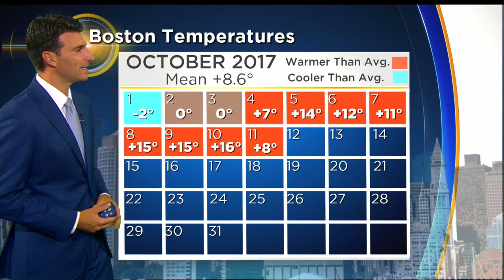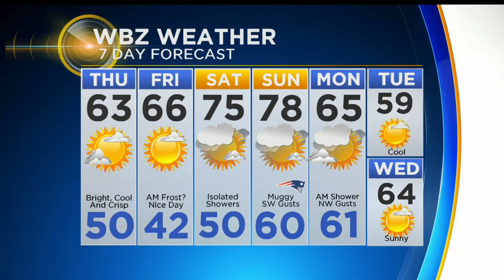WBZ Evening Forecast For October 11